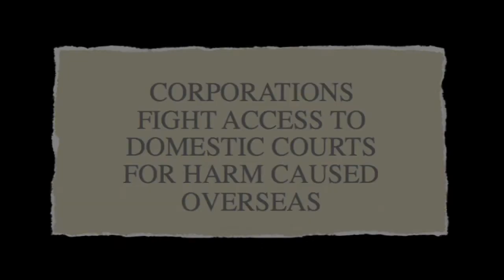Open for Justice: "Not Canada's Way"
If the approval of a mine meant you would be kicked off your land, would you expect a chance to say no this project? And if it went ahead, would you expect to be compensated? If your drinking water were poisoned or water sources dried up -- would you expect someone to fix the problem?

Canada's companies are the biggest players in the mining sector in developing countries, but our country has no real provision for communities to seek justice if they are wronged by one of our companies. Join Inter Pares and other Canadian civil society organizations in our campaign "Open for Justice" -- write your MP, learn more, spread the word.